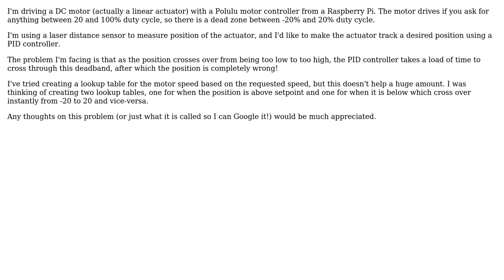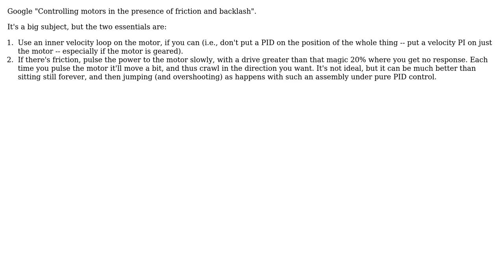Engineering: PID control of a DC motor with PWM from Raspberry Pi - how to cross dead area?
With thanks & praise to God, and with thanks to the many people who have made this project possible! | Content (except music & images) licensed under CC BY-SA | Music | Images & others | With thanks to user TimWescott user Peter Greaves user Drew user carloc and the Stack Exchange Network Trademarks are property of their respective owners. You are responsible for your own actions.